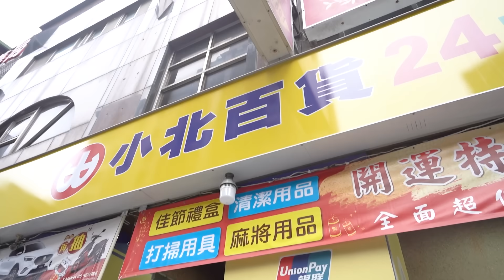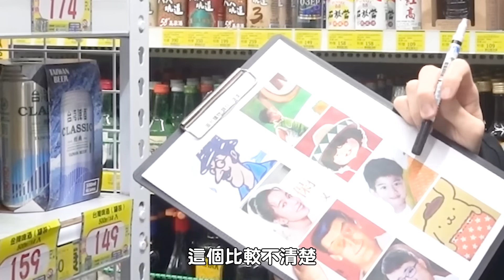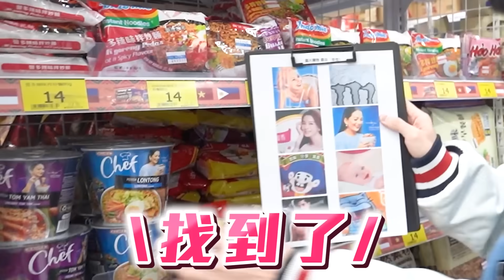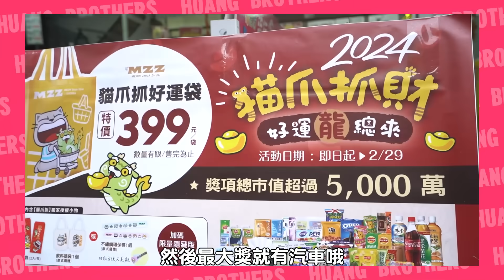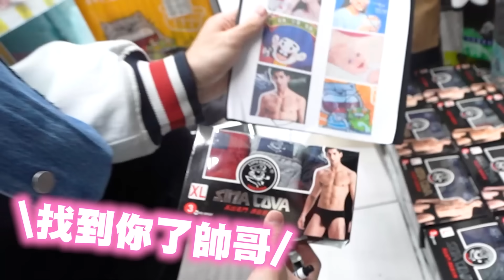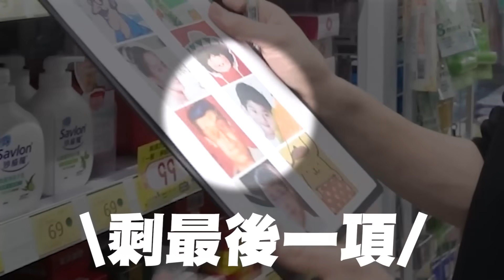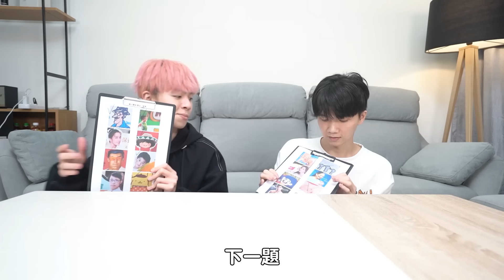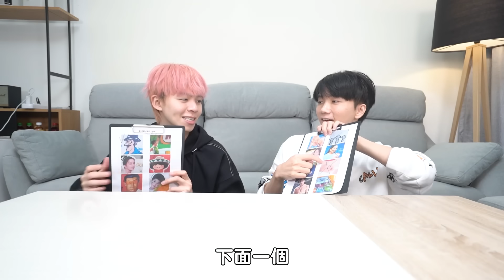小北百貨圖片購物，比基尼=津津蘆筍汁，猜得出來嗎？【黃氏兄弟】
小北百貨東西超級多～
哲：看到我眼花撩亂😵‍💫

►一週有二到三支新影片，還有不定時的直播，一定要開鈴鐺收通知！